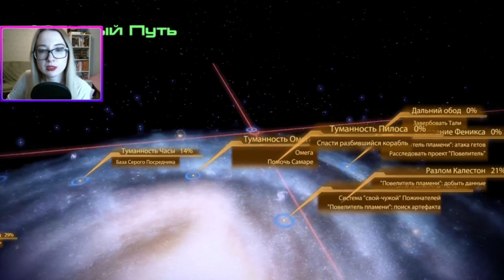Генофаг - зло или добро? Квест Мордина на Тучанке №13 Прохождение Mass Effect 2